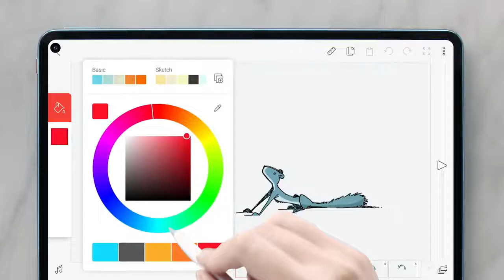HUAWEI MatePad Pro - FlipaClip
Description:
Bring your animations to life⭐Discover how
to make your art pop with FlipaClip, on the